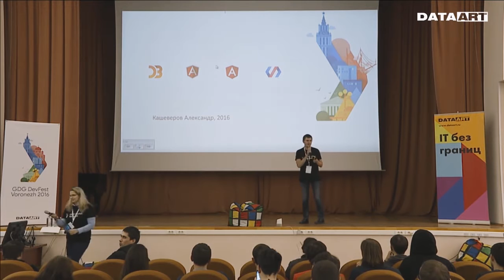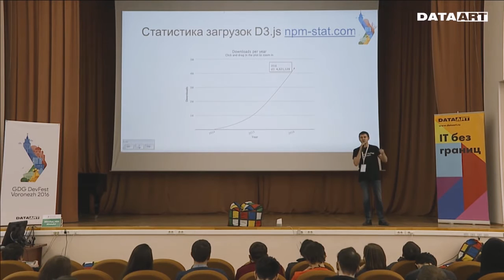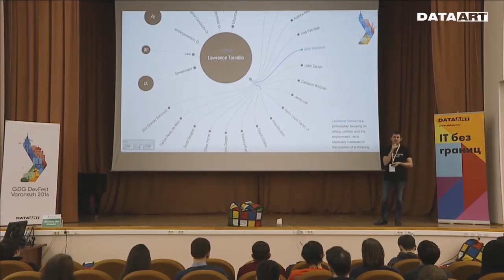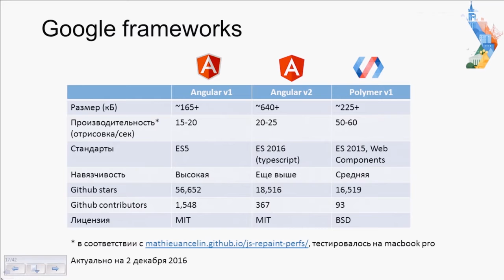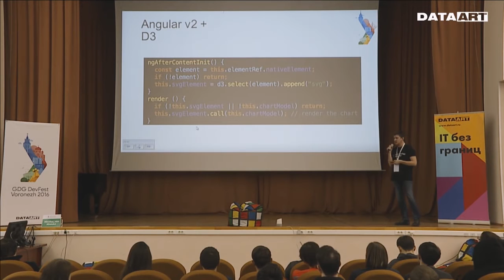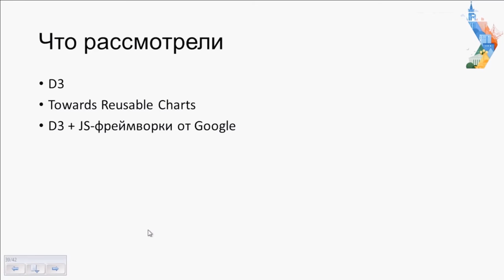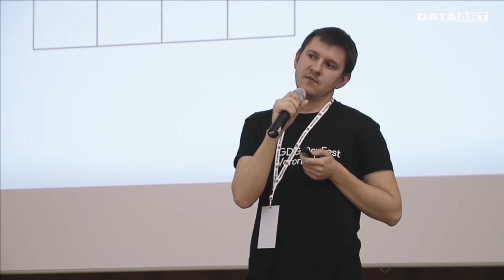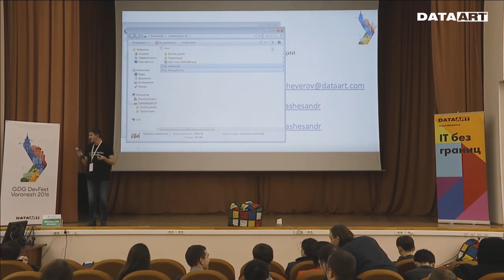«Графики на D3.js в Angular 1,2 и Polymer», Александр Кашеверов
Александр Кашеверов, Senior Software Developer, DataArt. Эксперт веб-технологий.

Рассмотрим, как связать графики на D3.js и javascript-фреймворки (Angular, Angular 2, Polymer 1). С примерами. Просто, коротко, понятно.

Быстрый поиск:
0:00 Вступление
2:02 D3.js
8:38 Towards Reusable Charts
15:35 Google frameworks
20:03 Angular 1
23:53 Angular 2
27:57 Polymer 1
33:55 Вопросы